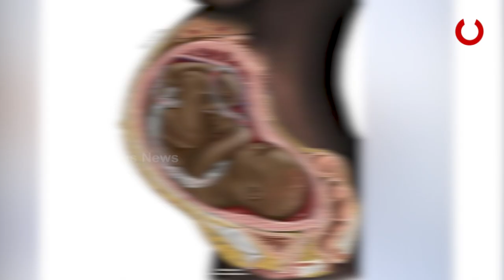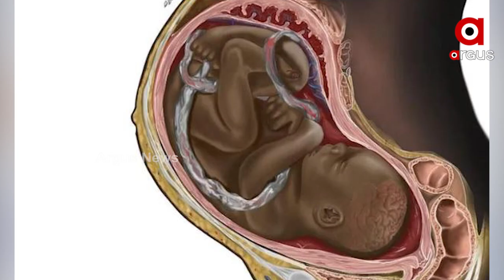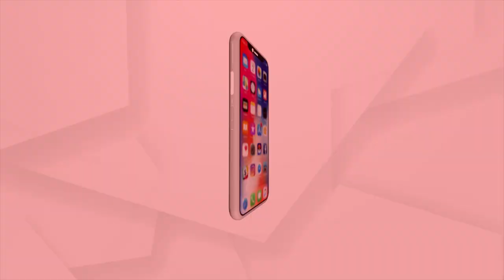The child's head was cut off from the mother's abdomen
The child's head was cut off from the mother's abdomen in Pakistan